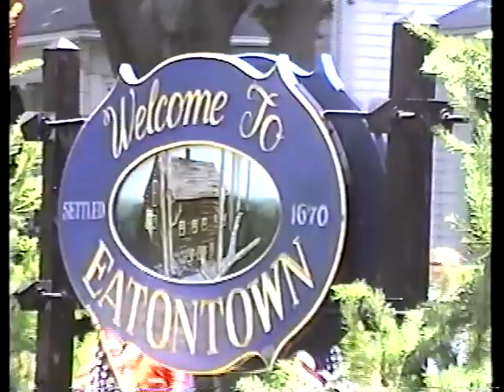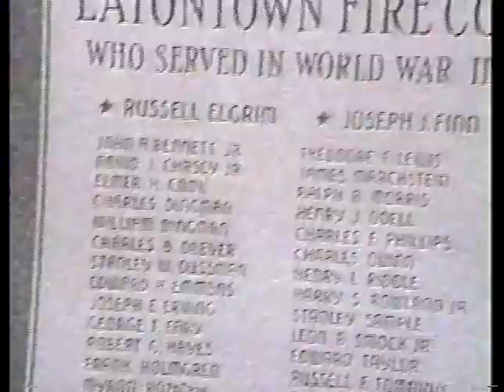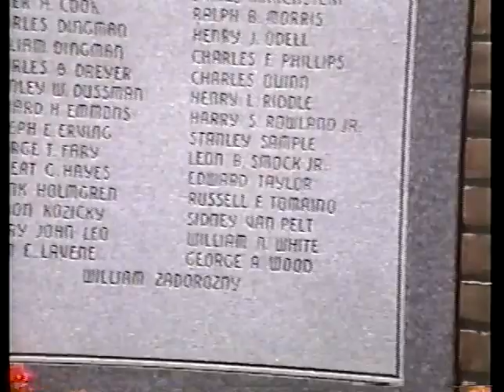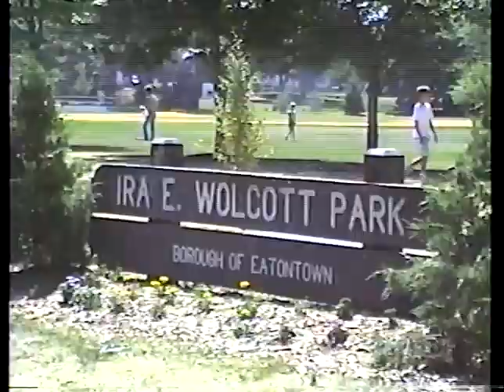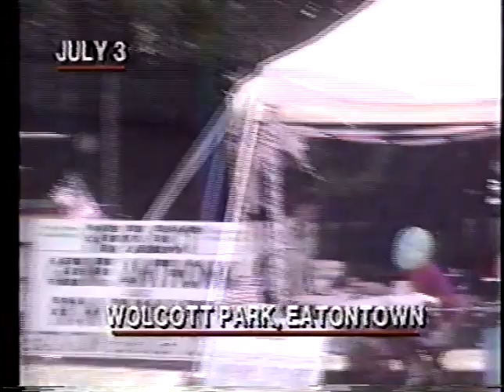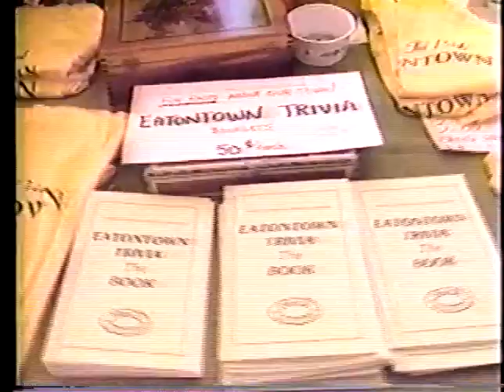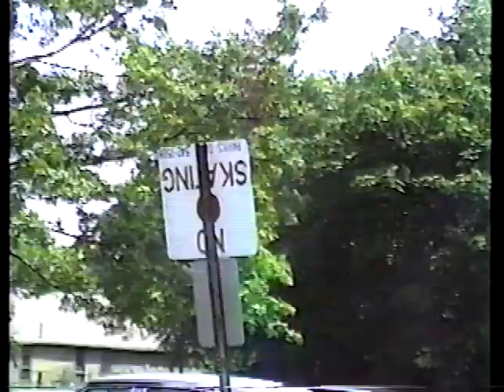Eatontown NJ Independence Day Parades and field day at Wolcott Park 1988-1990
over 1 full hour of old tyme Eatontown parades and Wolcott Park festivities ...filmed by my father ,a lifelong Eatontown resident 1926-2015 .R.I.P. Bud